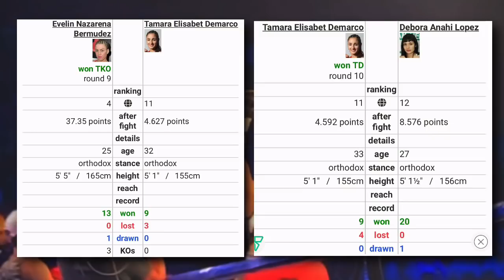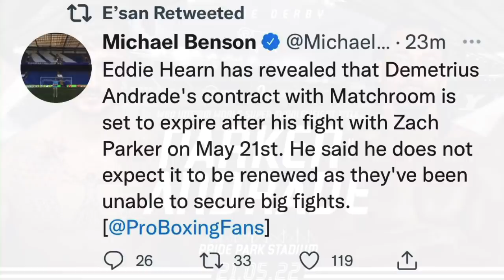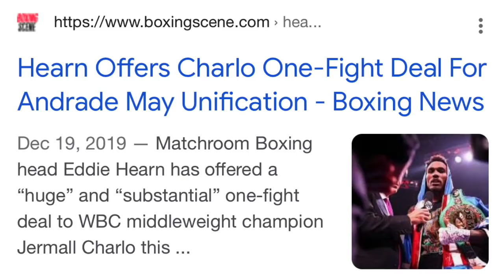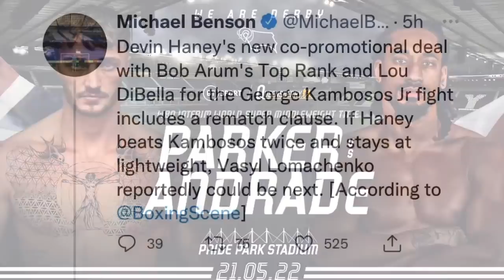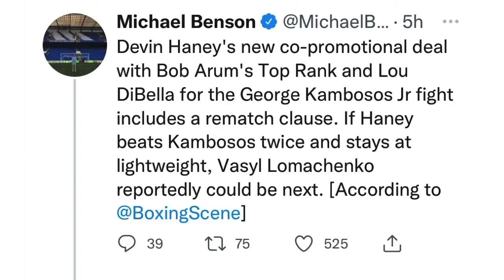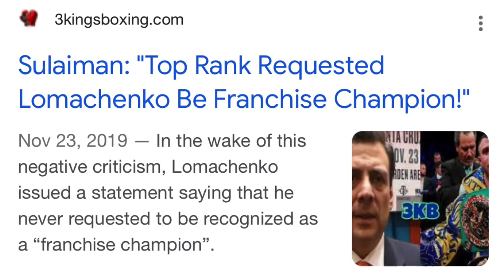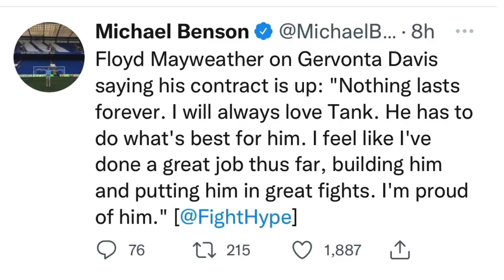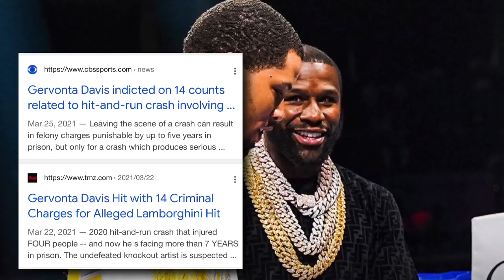THE RELAY: Dubois vs Horgasz, Bermudez vs Rengifo, Haney & Andrade leave Hearn, Davis leaves TMT?